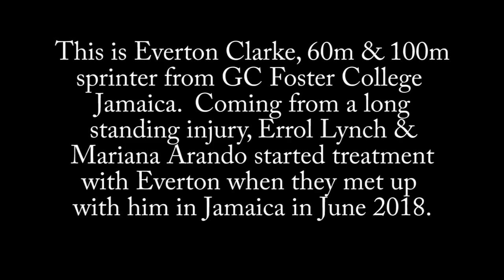Touch Tuina for sports injury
10.08 Everton Clarke, Jamaican sprinter,
receives treatment from the Touch Tuina team in London.
this is what daily treatment at our clinic looks like!
Tuina, Acupuncture, Miha Body tech, (EMS) and Tai Qi and Qi gong, kinesiology and the Bemer